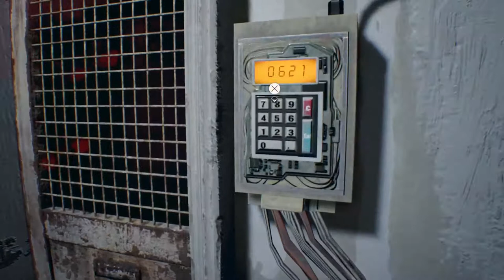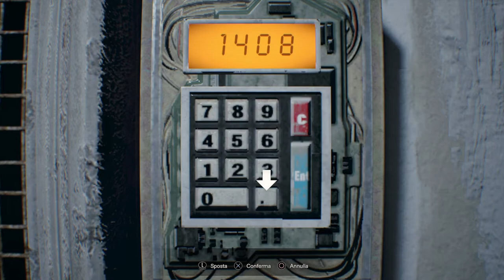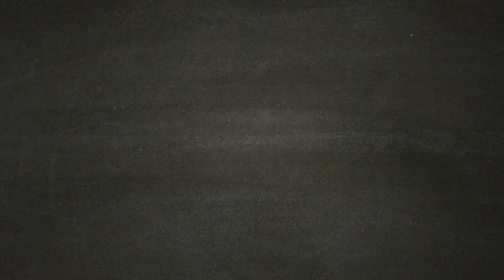L' antidoto - RESIDENT EVIL 7 [Walkthrough Gameplay ITA HD - PARTE 10]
Un episodio al giorno alle ore 11:00